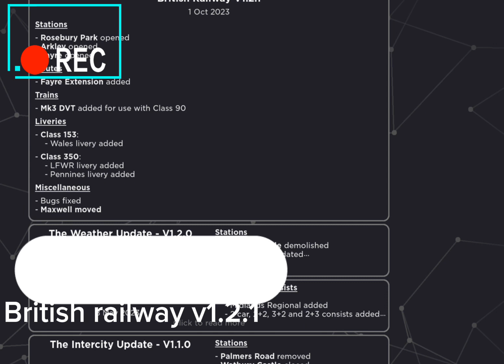RRN (Roblox Railway News) My First RRN…